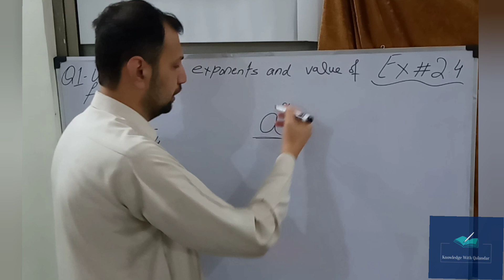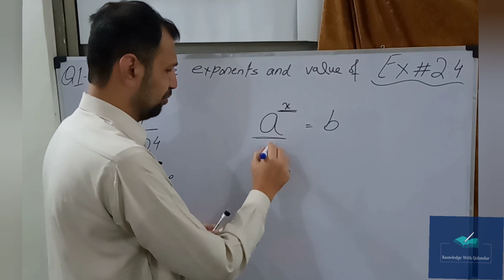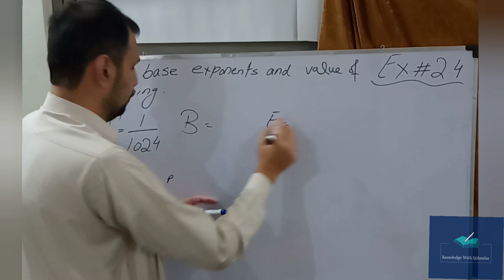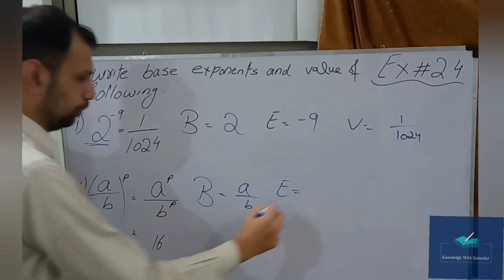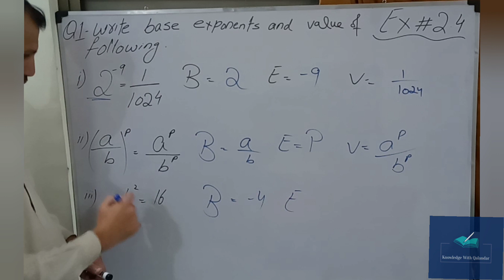Exercise 2.4 class 9 maths kpk board | Question 1 exercise 2.4 kpk maths | Chapter 2 kpk 9 maths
welcome to knowledge with Qalandar. This video consist on solution of exercise 2.4 question no 1 class 9th mathematics for all kpk boards chapter no 2 Real and complex Number's presented by knowledge with qalandar. one of best solution of of exercise 2.4 class 9 maths kpk board. A SLO based lecture of question 4 exercise 2.4 kpk maths.
ask any question and give suggestions in comments section. links associated with other questions of chapter 2 class 9 maths kpk are given below